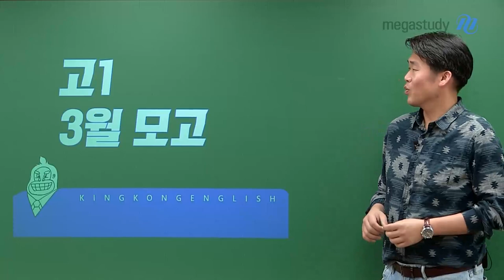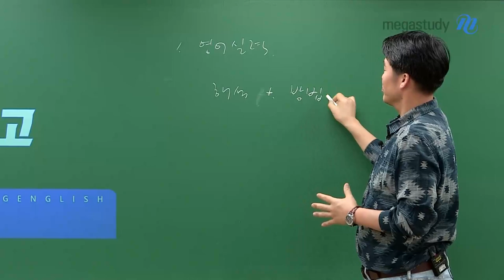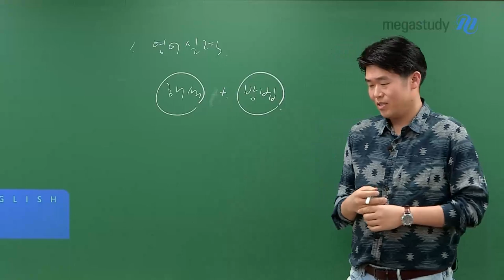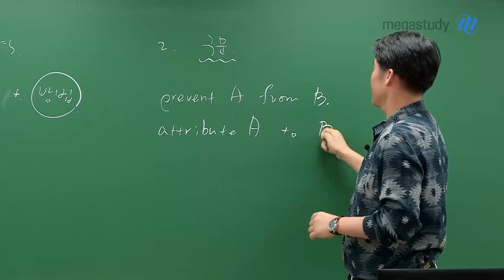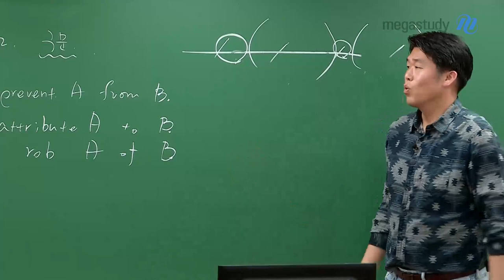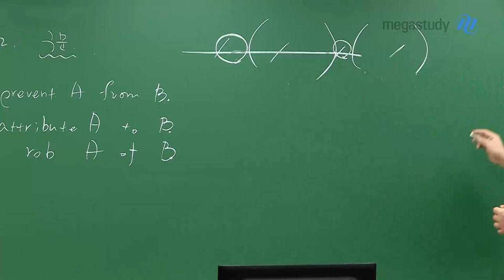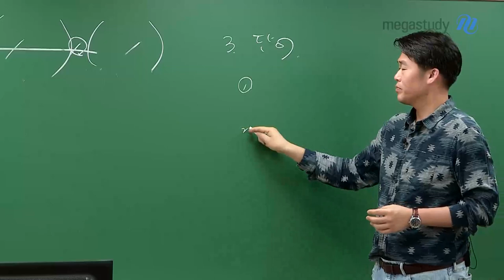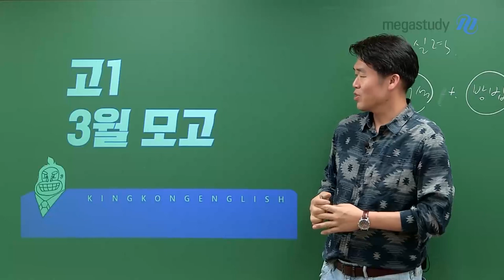[메가스터디] 영어 킹콩쌤 - [고1,2] 킹콩쌤이 알려주는 3월 학평 대비의 모든 것!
첫 번째, 해석 뿐만 아니라 유형별 접근 방법도
중요 합니다.

두 번째, 체계적인 구문 실력을 바탕으로
하는 독해가 되어야 합니다.

세 번째, 모르는 단어가 있어도 문장의 의미를 추론할 수 있는
능력을 키워야 합니다.
그리고 시험을 치른 후에는
[처음 본 단어 / 알긴 아는데 확실하게 잘 모르겠는 단어 /  전혀 다른 뜻으로 알고 있어서 문제 푸는데 방해가 된 단어]
모두 정리해야 합니다.